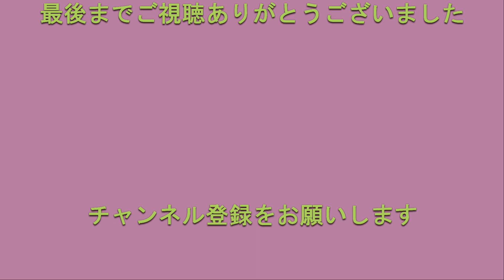EOSR5 初心者は高性能カメラを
CANON EOSR5にEFレンズ　フイルムカメラ時代のEF50ｍｍ　F1.2をコントロールリング付きEF-REレンズアダプターでテストをしてみました。

絞り値は開放のF1.2　被写界深度は殆どありません。

実験はEOSRとEOS１Dxでも行いましたが腕の良くない私はピンボケ多発

EOSR5は自動で被写体を判断してAF追従して私でも殆どピントの合った写真が撮影できました。

これにはすごく驚きました。

古いレンズでもボディー内手振れ補正も効くので撮影がしやすいです。

カメラで撮影の差をこれほど感じたのは初めてです。

キヤノン EOER５やEOSR６そしてソニーα７Ⅱ以降やα９は撮影に差が出るカメラだと思いました。

一眼レフで経験を積むのも良いですが初心者こそカメラ任せで良いんではないかと思いました。